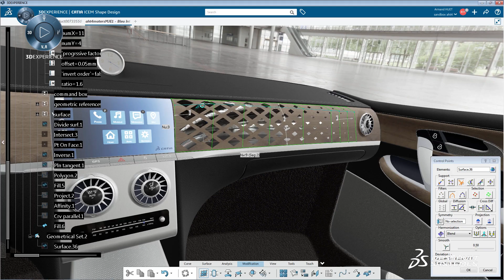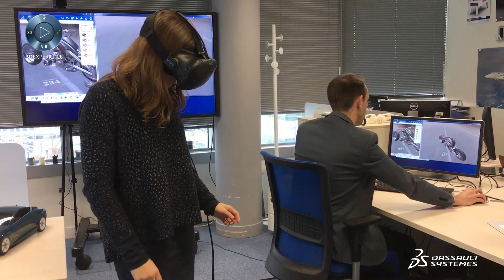Hackathon | Design Inspired By Nature | VR & Knowledgeware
"The first time you will put VR devices on you head, is the very first time you will see 3D in 3D for real"
Let's design the mobility of tomorow with the 3DEXPERIENCE Platform. Discover the results on the 18th April 2018 at Design in the Age of Experience.